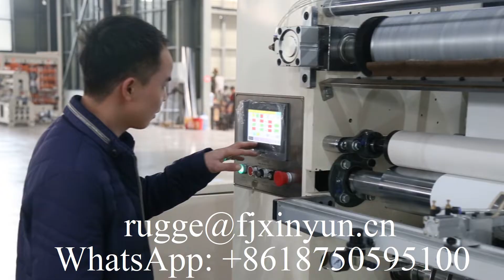Automatic glue lamination N fold hand towel paper making machine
XY-BT-288N Automatic glue lamination N fold hand towel paper making machine